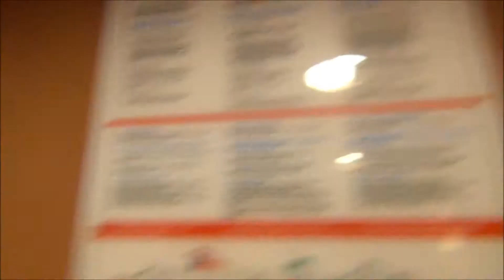Carnival Pride state room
Carnival cruise state room